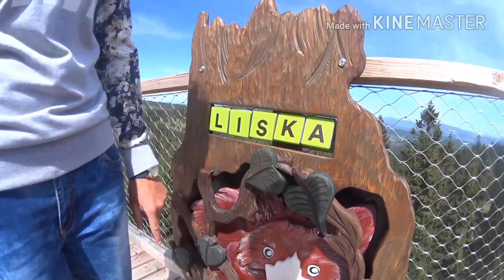Bachledova dolina - Ścieżka w koronach drzew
Ścieżka koronami drzew